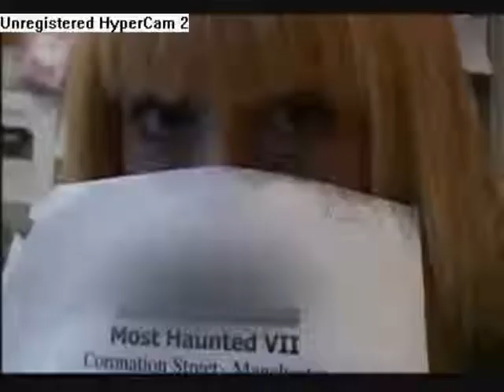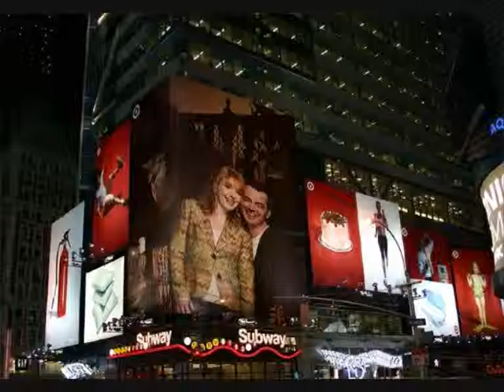Yvette Fielding Dedication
This is for the great yvette fielding who is awesome